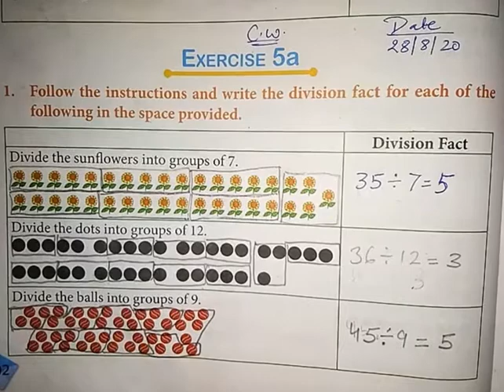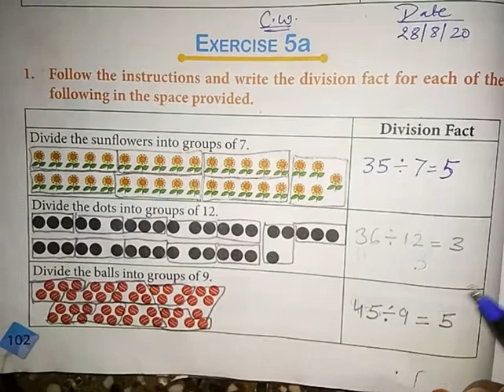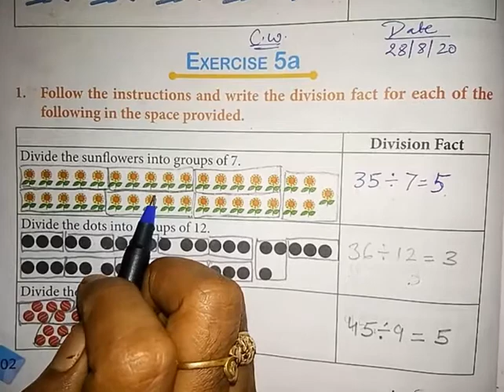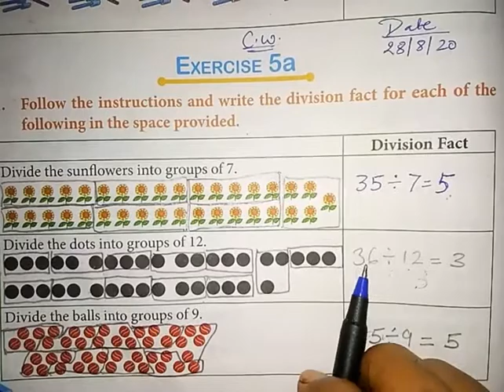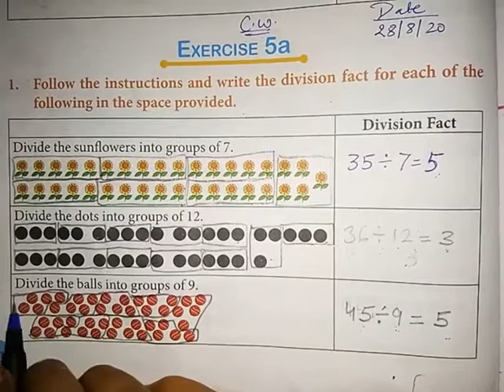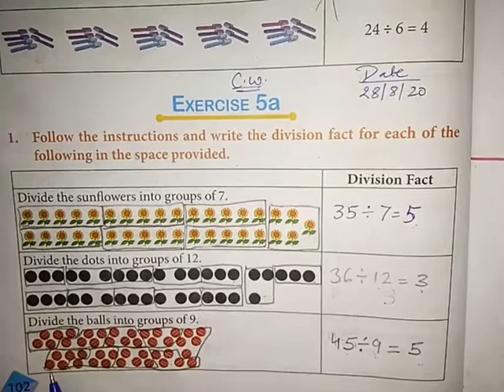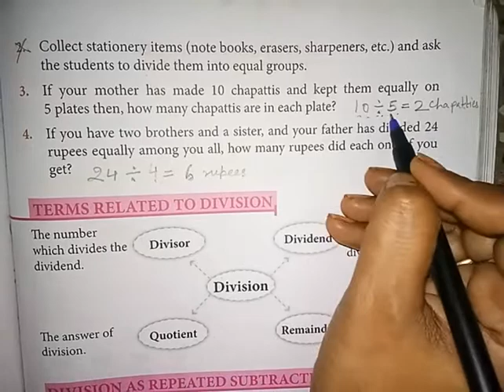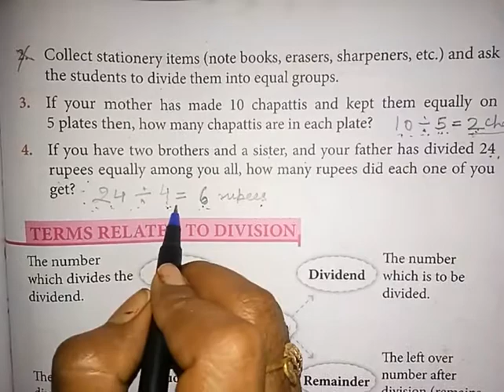Class 3 Mathematics (Division)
Chapter - 5
Division
Topic : exercise 5 a